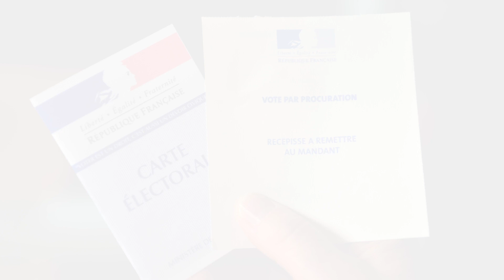Dominique Reynié (Fondapol): «En 2022, les électeurs, surtout du RN, vont aller voter!»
Ce lundi, Nicolas Beytout reçoit Dominique Reynié, directeur général de la Fondation pour l’innovation politique (Fondapol)

Avec 66,1% d’abstention, le premier tour de ces élections régionales marque un triste record. La faute à la Covid ? « La Covid a joué un rôle, concède Dominique Reynié, mais un rôle secondaire car les motivations des abstentionnistes ne donnent pas une place déterminante au virus. La raison principale de leur abstention, c’est une campagne totalement empêchée par la nationalisation du scrutin. Aussi, les enjeux régionaux et départementaux sont toujours confus, flous, pour les électeurs : on n’a pas su les clarifier. »

Concernant l’interprétation des résultats en eux-mêmes, le directeur général de la Fondation pour l’innovation invite à la prudence : « Je suis frappé de voir, déjà, une tendance à oublier l’abstention, comme c’était déjà le cas aux municipales. On compare les résultats comme s’ils avaient une signification forte ! Attention à ne pas surinterpréter les résultats. »

Au même titre que le Rassemblement national, La France insoumise est à la peine. Une surprise ? « On pensait, explique Dominique Reynié, que l’électorat protestataire était plus mobilisable dans un climat d’abstention, ce qui ne s’est pas fait. Car en réalité, il n’ont pas le sentiment d’avoir un parti mais d’appartenir vaguement à une famille politique. Ce qui va les amener à perturber le système. Mais l’erreur consiste à imaginer que le profil de 2022 va ressembler à ce qui s’est passé hier. En 2022, les électeurs, surtout du RN, vont aller voter ! »